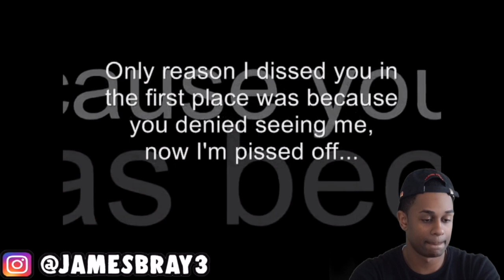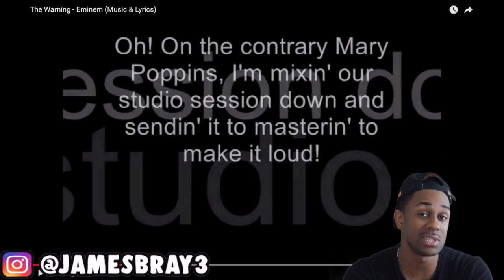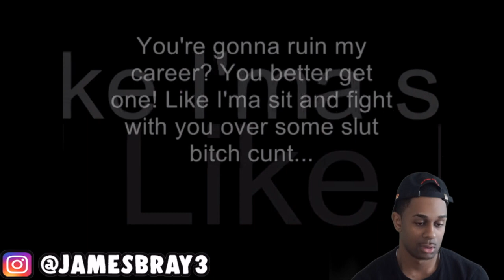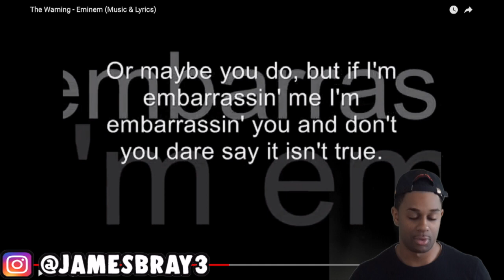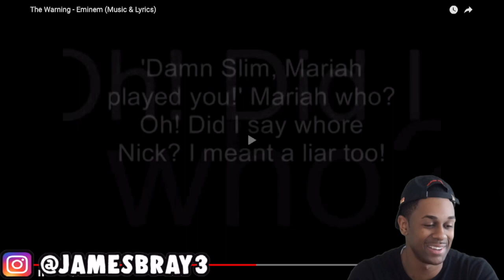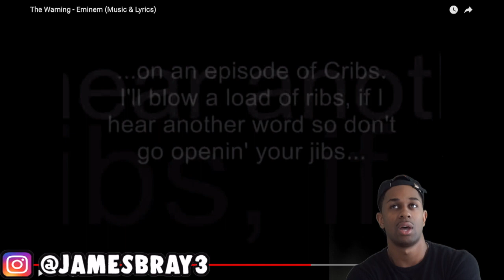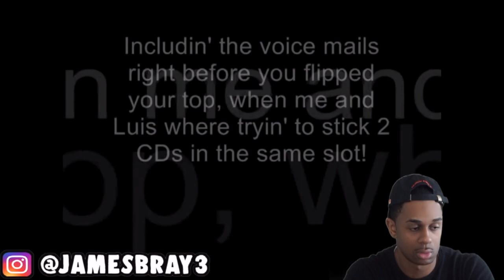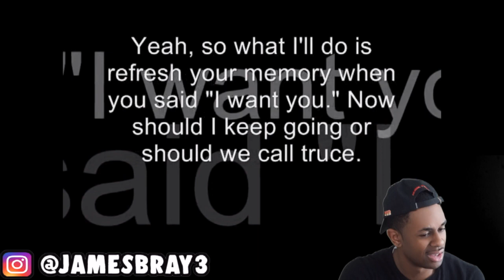Eminem is a savage for this one! | The Warning - Eminem (Music & Lyrics) REACTION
I’ll be posting polls so you guys can decide what my next reaction video is gonna be!